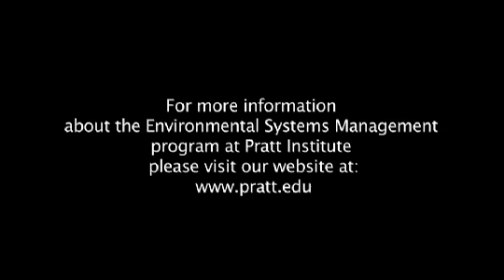Pratt Institute Environmental Systems Manegement Program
Pratt Institute's Graduate Center for Planning and the Environment is proud to offer a redesigned 40 credit Master of Science in Environmental Systems Management.  By combining a foundation of theoreticaland technicalcore courses with innovative mini-courses, Pratt offers a uniquely comprehensive curriculum that fosters exposure to "cutting edge" practicing professionals.  Students learn the interdisciplinary skills needed to: assess contemporary urban environmental issues; catalyze innovative environmental problem solving; uphold environmental and social justice; engage diverse stakeholders in designing and developing sustainable plans, policies and communities.  Upon graduation, students are prepared to become leading environmental and sustainability professionals, qualified to meet rapidly growing marketplace demands and able to apply their expertise working in a variety of settings as policy analysts, program developers, consultants, project managers, advocates and entrepreneurs.